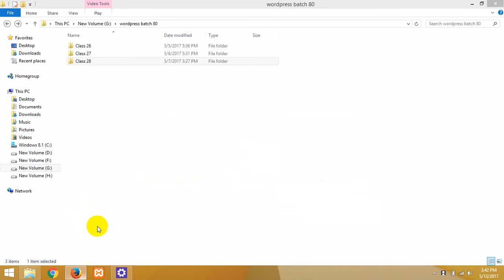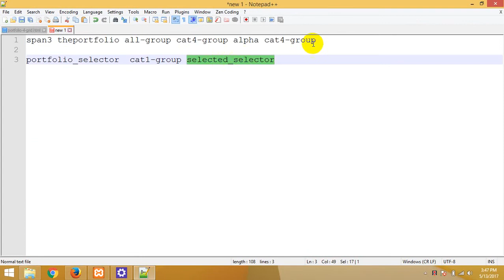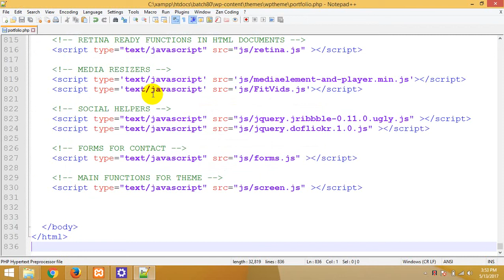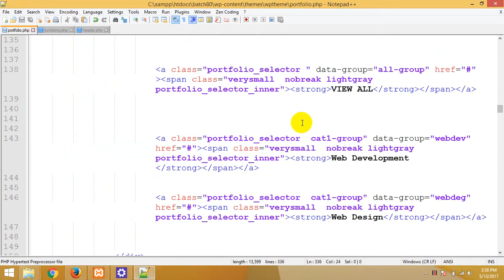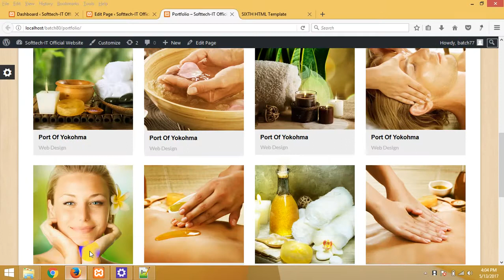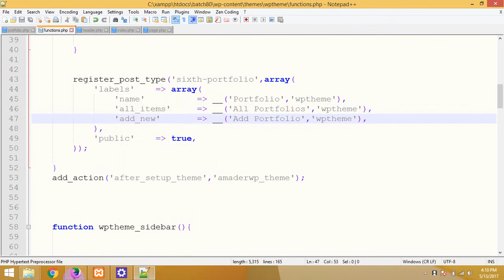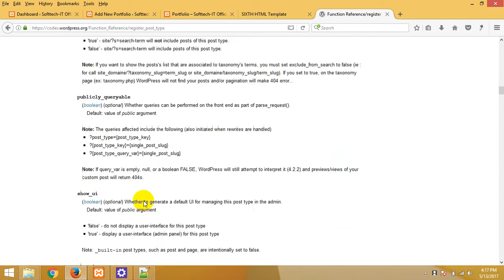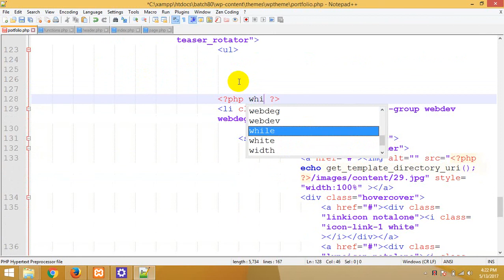WordPress_theme_development_bangla_tutorial_part_84.mp4